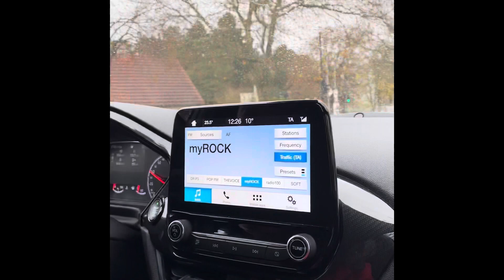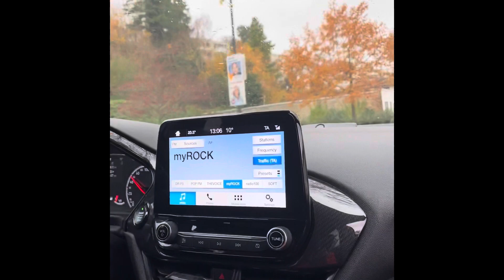FIRST WINTER EXPERIENCE AS AN AFRICAN😳😫//THINGS I FOUND DIFFERENT IN DENMARK🤯🤔